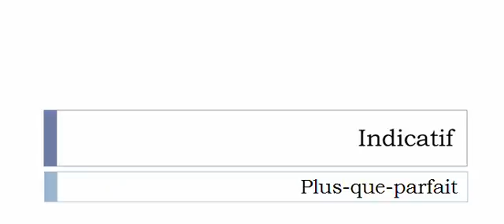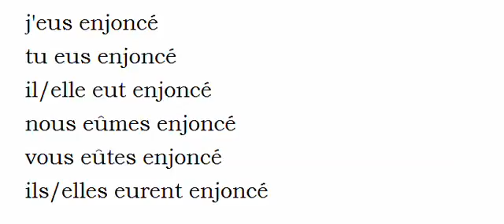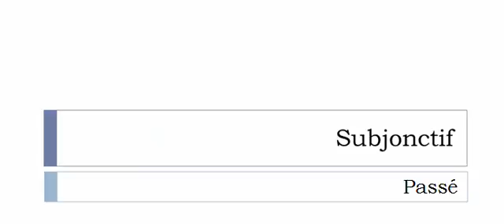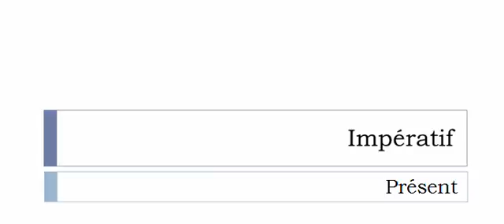Learn French conjugation with me # Verb = Enjoncer